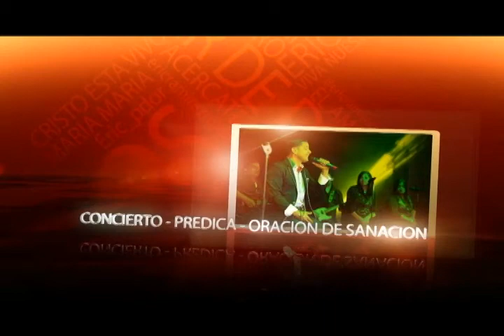PROGRAMA ANIVERSARIO Mao, Montecristi, R.D. HOY QUIERO HABLARTE 30-11-2017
Eric Ramírez, MISATRI, PROGRAMA ANIVERSARIO Mao, Montecristi, R.D.
Predicador y cantante católico internacional desde la República Dominicana. Web Facebook, Instagram, Twitter, Google/EricRamirez.